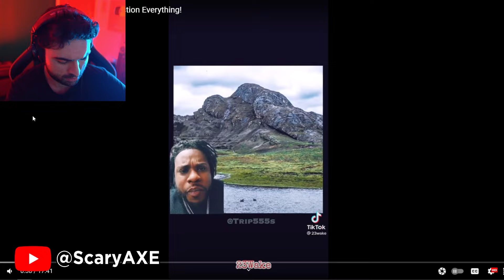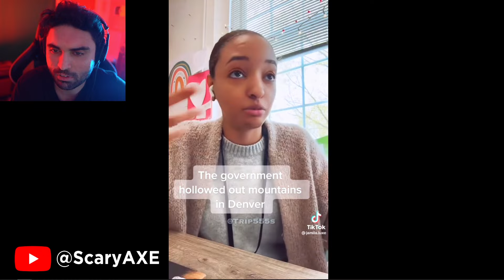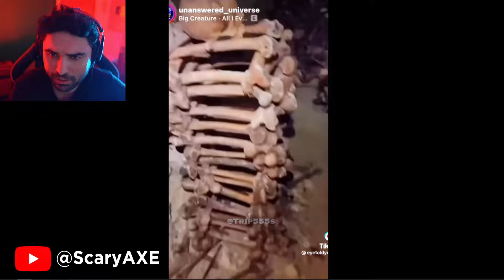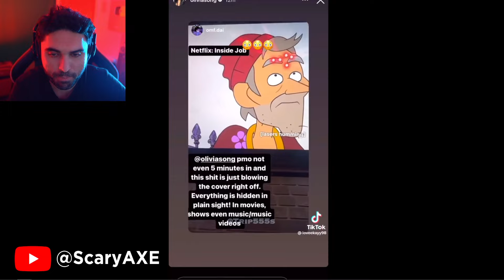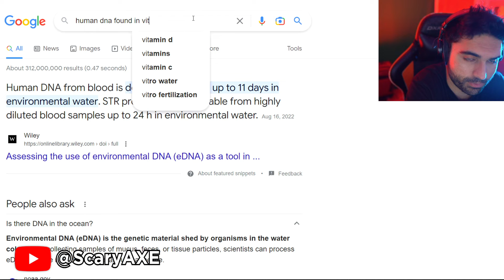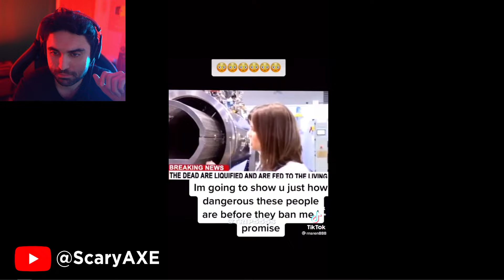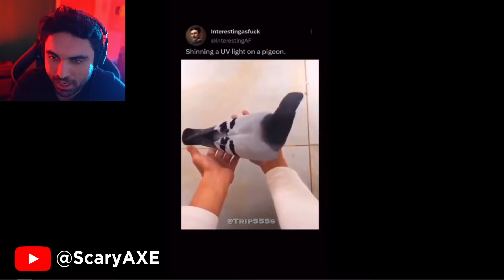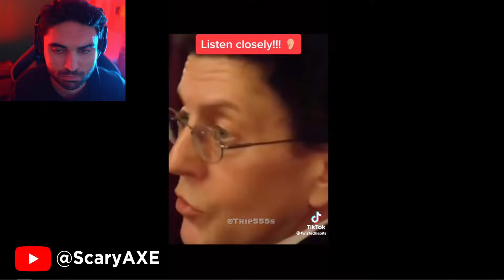👁 Creepy and Scary TikToks that will Make You Rethink Reality 4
SKizzle Reacts to Woke, Scary and Creepy TikToks that will Make You Rethink Reality. It also includes Woke TikTok and Conspiracy Theories that will make you question reality.

In this video series, I react to scary TikTok compilation that will give you nightmares. If you don’t like scary videos then you should not watch alone. These creepy TikTok compilation videos features some terrifying celebrity conspiracies, unexplained UFO sightings and even some unsettling ghost activity caught on camera. There’s also plenty of videos showing mysterious glitches in the matrix, evidence of giants and even some scary flat Earth and nasa conspiracies. These creepy YouTube shorts and scary TikToks will make your skin crawl the entire time until you have to click away.

This channel is all about UAP, UFO, aliens, ghost, creepy, mystery, paranormal, scary stories and horror stories where we react to scary videos. You can expect a lot of new Ghosts caught on camera videos along with scary videos from tiktok, Nukes Top 5 and much more. If you love Depth of Despair, BizzareBub, Secureteam10, Slapped Ham, MrBallen, The Why Files, That is Impossible then you will love these videos.